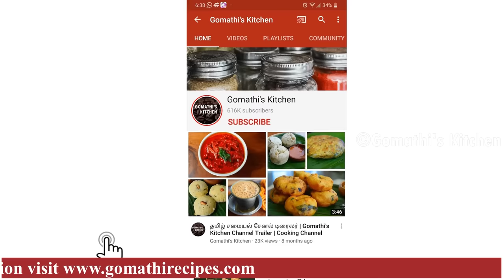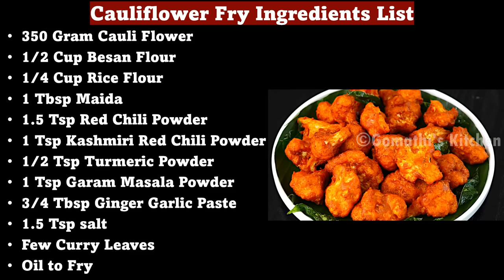மொறு மொறு காலிபிளவர் 65 சுவையா இப்டி செய்ங்க | Cauliflower 65 in Tamil | gobi 65 | cauliflower fry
gobi 65 in tamil | cauliflower 65 in tamil | cauliflower fry in tamil | snacks recipe in tamil

மொறு மொறு டீ கடை கார வடை இப்படி செஞ்சு பாருங்க| kara vadai recipe in tamil | Evening snacks in tamil

Cauliflower fry in Tamil / Gobi 65 in Tamil / காலி பிளவர் 65
Cauliflower Chilli Recipe in Tamil | Cauliflower Chilli Fry in Tamil | Crispy Cauliflower / Gobi 65
Cauliflower 65 | Cauliflower fry | Gobi 65 in Tamil | காலி பிளவர் 65
காலிபிளவர் 65 / Cauliflower 65 in Tamil / Cauliflower Fry in Tamil / Gobi 65 Tamil
மசாலா உதிராமல் மொறு மொறு காலிஃளார் 65 | Cauliflower 65 in tamil | Gopi 65 in tamil
Crispy Cauliflower 65| மசாலா உதிராமல் நீண்ட நேரம் மொறுமொறு சில்லி காலிபிளவர் 65 |gobi 65 fry|chilli 65